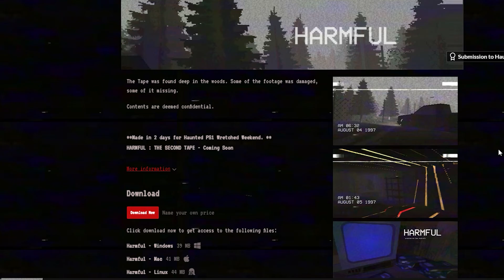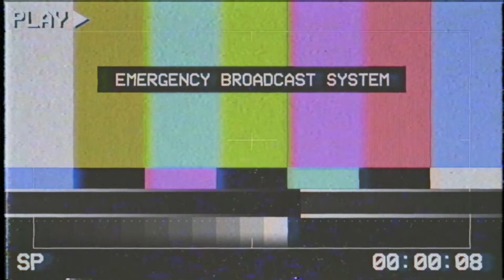Harmful - A short found footage indie horror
Another found footage, VHS style free horror game I found on itch.io. This is a short one that while being relatively predictable was still a decent experience. Link below (It's free)